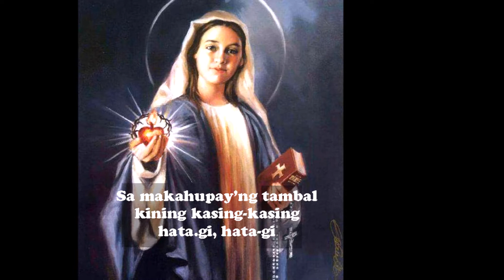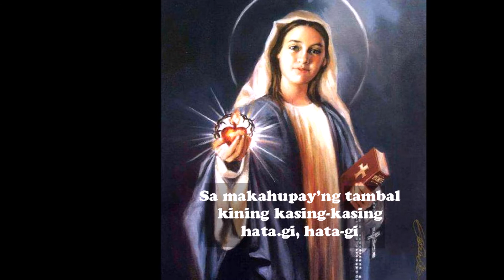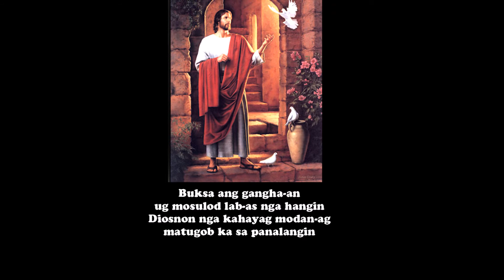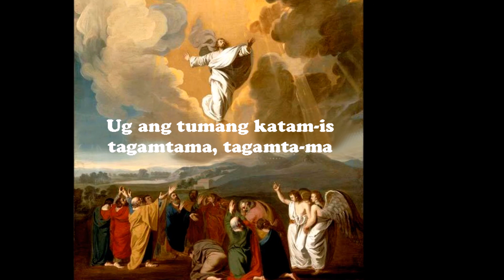GITUDLO AN by: Magpalacir Choir with lyrics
Some of the pictures are not mine. Credit to google and some FB friends.